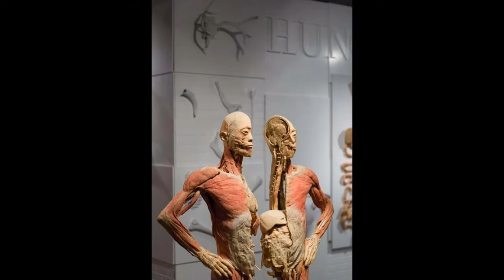क्या भूत असली हैं??|paranormal analysis in Hindi|भूतों के बारे में सब कुछ()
are ghost is the soul  aur spirit of a person aur animal that can appear to the living description of Ghost very widely from and invisible presence to a visible and element   ???@#$क्या आपने सोचा है कि भूत होते हैं या फिर नहीं वह हमारा बहन है इस वीडियो में आप जानोगे क्या भूत असली हैं और उनके बारे में सब कुछ भूतों को हम देखते हैं या फिर वह हमारा भयम होता है तो आप वीडियो अंतर देखिए और समझिए साइंटिफिक में में और पैरानॉर्मल इन्वेस्टिगेटर के बारे में